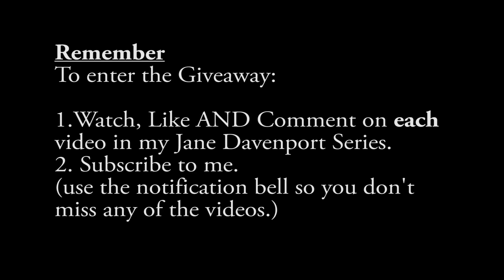Jane Davenport Watercolors for Mixed Media Loose Hibiscus Flower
Jane Davenport Watercolors for Mixed Media Loose Hibiscus Flower painting. I am using the watercolor Brights and Neutral palette from Jane Davenport to paint a loose watercolor style of a Hibiscus flower.

Watch the video to find out how you can win a brand new watercolor brights Palette and other products from Jane Davenport.